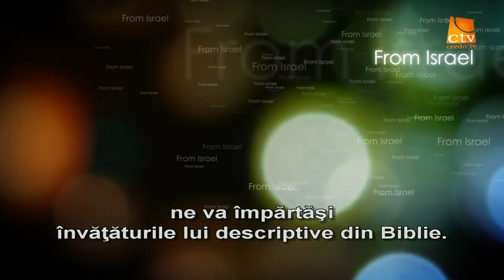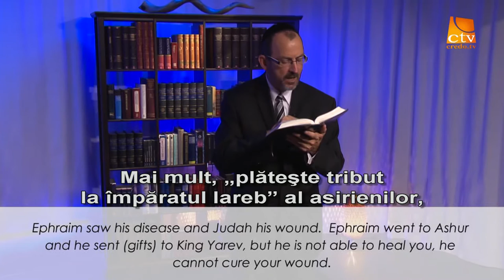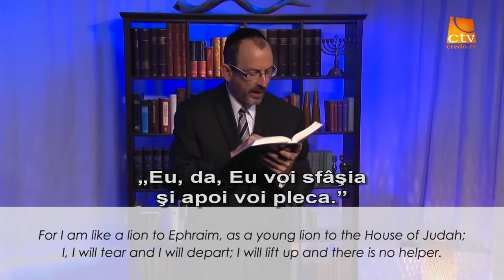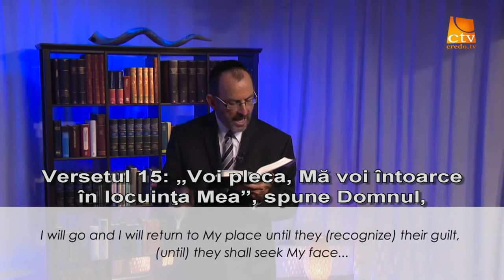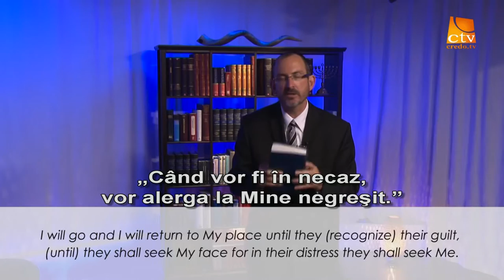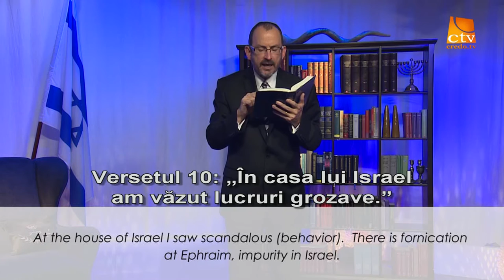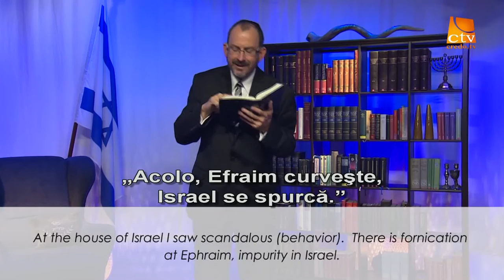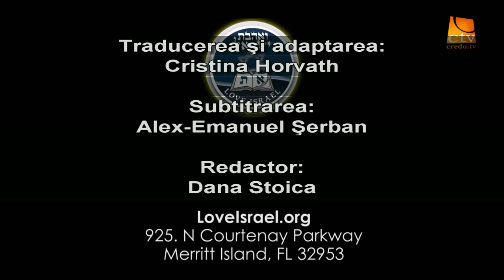16.Love Israel - Dr Baruch